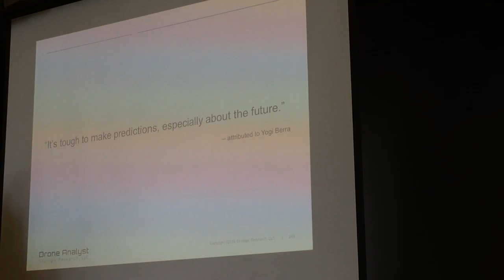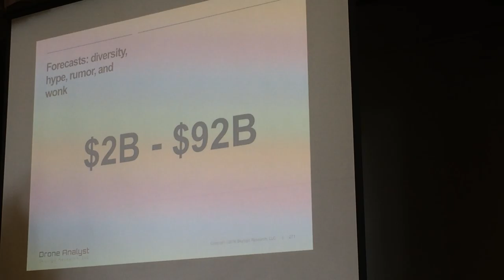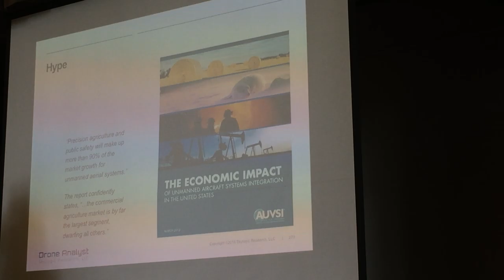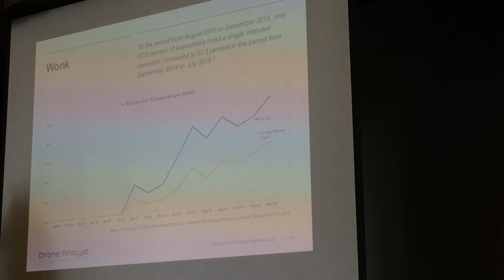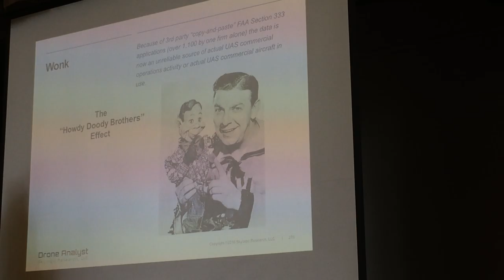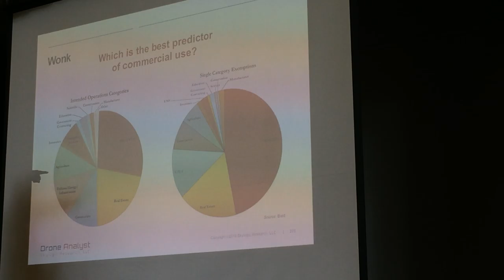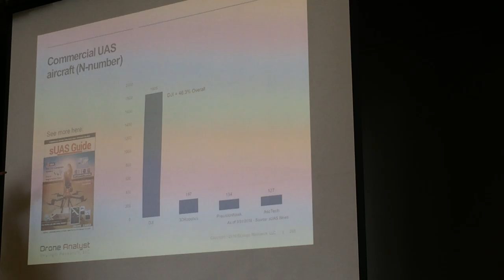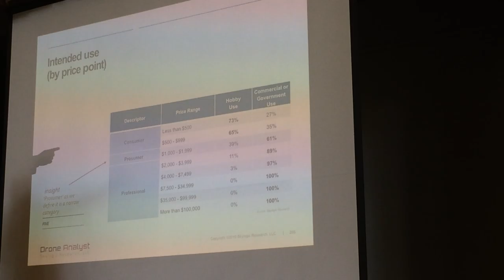Making Sense out of UAV Market Forecasts-Colin Snow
Drone Analyst’s Colin Snow gave a fantastic presentation wherein he went over some of the hype that surrounds the “drone industry.” The drone industry is frequently quoted as ranging between $2 to 92 billion dollars per year. He tracks 31 independent forecasts of the drone industry and most of these generate totally useless of even self-contradictory reports that cost $2 to 6,000 dollars each to read. His poster child for these is an Oppenheimer Report published in February with numbers so variable that no one can even make sense of it. Mr. Snow feels none of these “analysts” actually understand much of the industry and set out to show exampled of how much of this "information" or "insight" is totally off base.

This presentation was recorded at the Golden Gate Club in the Presidio (San Francisco, California) during the Small Unmanned Systems Business Exposition hosted by sUAS News in April of 2016.